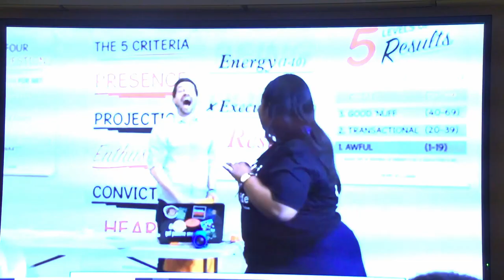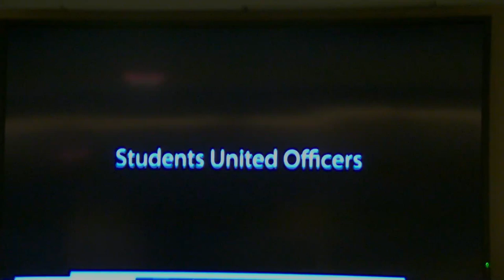Student Government Meeting - 2 October 2019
Catalog: V2020AB129 MAVRIK FIN MSSA V001